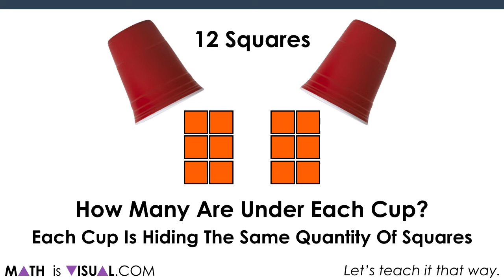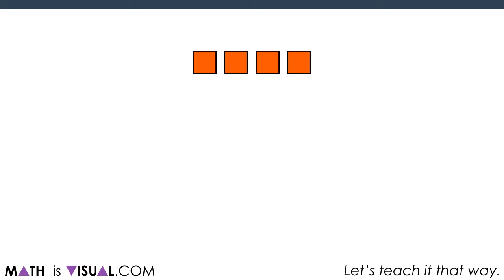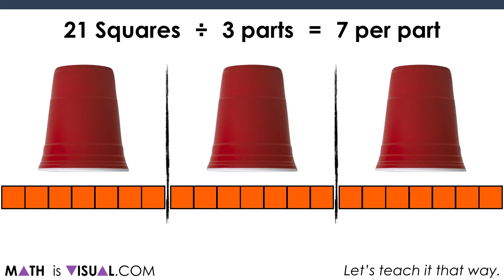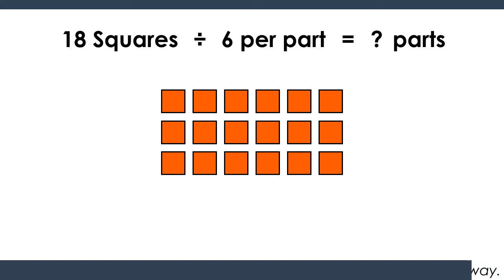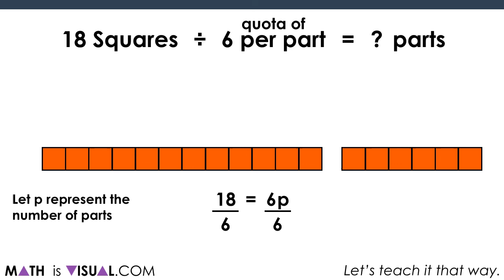Solving One Step Equations Visually | Using Partitive Division and Quotative Division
In this series of Math Is Visual Prompts, we slowly introduce the idea of Solving One-Step Equations Using Partitive and Quotative Division.
In this series of Math Is Visual Prompts, students are given the opportunity to start solving one-step equations and explicitly identifying the type of division that each context lends itself to: partitive or quotative.

We also do our best to model this using the linear model of a number path (precursor to the number line) as well as abstractly using numbers and symbols.

As always, the visuals provided as a consolidation are useful AFTER students are given the opportunity to work with these ideas concretely and after consolidating in the classroom through student work.